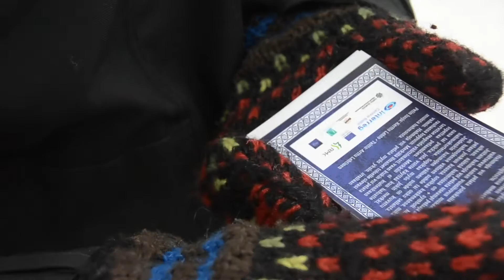Vallan tarinoita pilotti